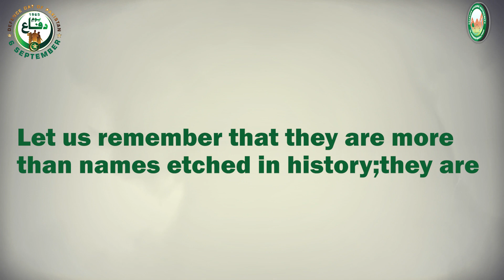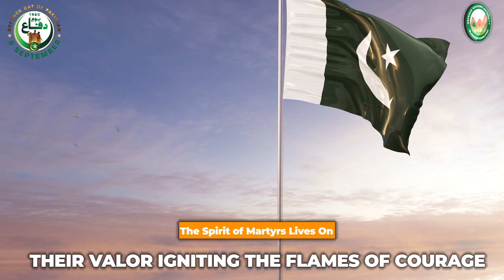My Neighbor, A Shaheed | 06 September | Defence Day of Pakistan | DHA Islamabad-Rawalpindi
DHAI-R pays tribute to the Shuhada, selfless soldiers who gave their lives for the defence of our country. They are not just historical names; they are eternal heroes of our nation and cherished family members of our community.
The spirit of these brave souls continues to inspire us, and their legacy of bravery and devotion endures.